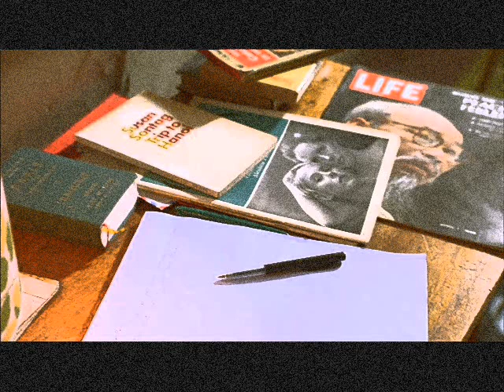Jimi Hendrix ★ Hey Joe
Immagini tratte dal film The Dreamers di Bernardo Bertolucci (2003)

Hey Joe
Where you goin' with that gun in your hand

Hey Joe
I said where you goin' with that gun in your hand

I'm going down to shoot my old lady
You know I've caught her messin' around with another man
And that ain't too cool

Hey Joe
I've heard you shot your woman down shot her down now

Hey Joe
I've heard you shot your old lady down You shot her down to the ground
Yes I did, I shot her
You know I caught her messin' round messin' round town

You know I caught my old lady messin' around town

And I gave her the gun
I SHOT HER

Alright
Shoot her one more time baby

Oh dig it

Allright
Hey Joe (said now)
Where you gonna run to now? Where you gonna run to?

Hey Joe (I said)
Where you gonna run to now? Where you, where you gonna go?
Well dig it
I'm goin' way down south
Way down to Mexico way
Allright!

Way down where I can be free
Ain't no one gonna find me

Ain't no hangman gonna
He ain't gonna put a rope around me
You better believe it right now
I gotta go now!
Hey Joe
You better run on down
Goodbye everybody
hey hey Joe... Run on down...